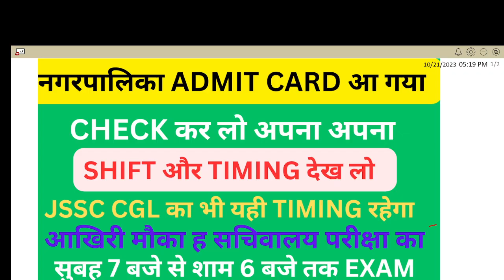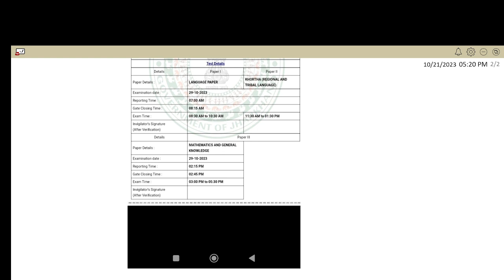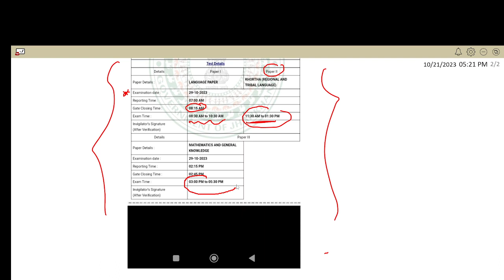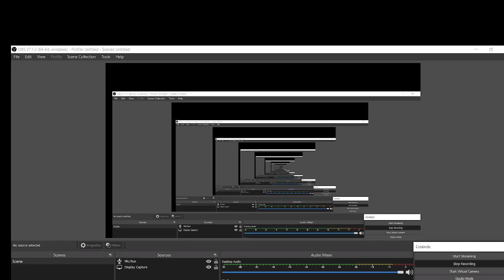JSSC नगरपालिका ADMIT CARD आ गया !! SHIFT OR TIMIMG जरूर देखे JSSC CGL वाले का भी यही TIMING रहेगा